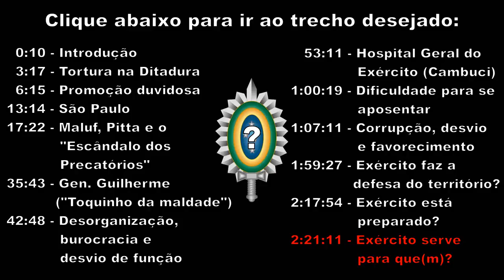Exército serve para que(m)?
Depoimento de militar aposentado sobre o Exército brasileiro.

OBSERVAÇÃO: o entrevistado citou que o Japão não tinha Exército o que é correto, porém o Japão possui forças de defesa:

Sucateado, Exército não teria como responder a guerra, dizem generais

Comandante do Exército é investigado por corrupção
Inquérito aponta fraudes em obras rodoviárias executadas pelos militares
General Enzo e outros sete oficiais chefiaram departamentos que fizeram convênios com Dnit entre 2004 e 2009

Corrupção no Cavex
Militares do Exército de Taubaté são investigados por um esquema de fraudes que teria desviado R$ 130 mil

Exército desobedece a Constituição ao ajudar distribuir Bíblias no Haiti

Para ICJBrasil Forças Armadas é a instituição em que a população mais confia

Outras notícias:

A farra da FAB
Ministério Público investiga fraude na folha de pagamento da Aeronáutica depois de descobrir que oito mil militares demitidos nos últimos dez anos permanecem ativos em cadastro interno --

Descrição

Coat of arms of the Brazilian Army.
Data

26 de Junho de 2007
Origem

Autor

Brazilian Army
Permissão
(Reutilizar este ficheiro)
Public domain  Esta obra está em domínio público no Brasil por um dos seguintes motivos:

    Ele foi publicado ou encomendado pelo governo brasileiro (federal, estadual ou municipal) antes de 1983. (Lei nº 3071/1916, art. 662; Lei nº 5988/1973, art. 46; Lei nº 9610/1998, art. 115)
    Ele corresponde ao texto de um tratado, conveção, lei, decreto, regulamentação, decisão judicial ou outro ato oficial. (Lei nº 9610/1998, art. 8)

Canal do Exército...